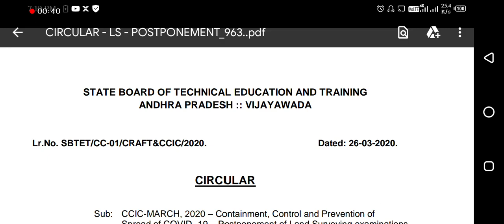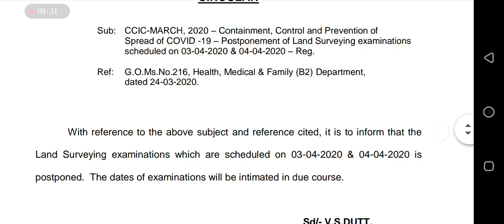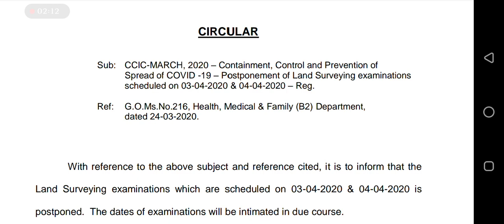POSTPONEMENT OF EXAMINATIONS SCHEDULED ON 03-04-2020 & 04-04-2020.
In this video I expalined the POSTPONEMENT OF EXAMINATIONS SCHEDULED ON 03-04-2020 & 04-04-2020 – REG.